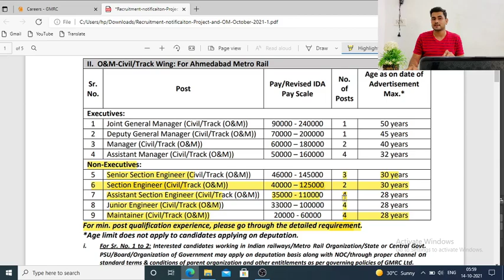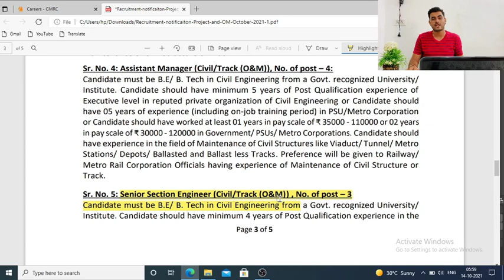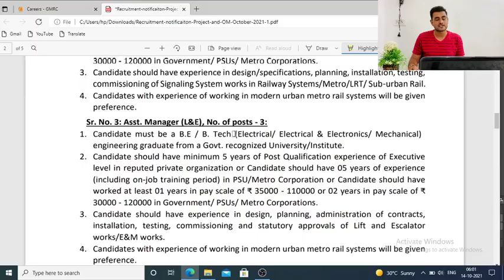Metro Rail Corporation Ltd Recruitment -2021 | Maintainer/Jr Engineer Vacancy | ITI/Diploma/B.Tech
Hii,

We provide Placement campus news, government job news and other important information for ITI, Diploma, B.tech students (all branches/trades).

( Link open nahi ho to plz Teligram me search kare "Technical Job Gyan" . If the link does not open,plz search " Technical Job Gyan" in Teligram)